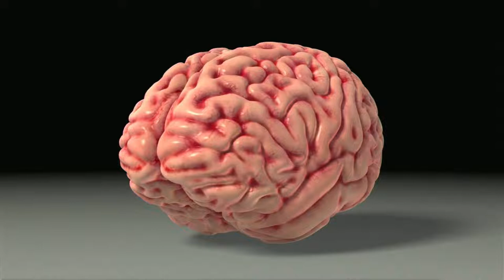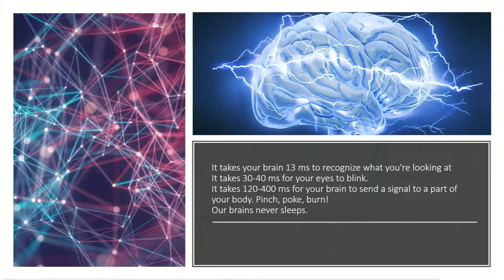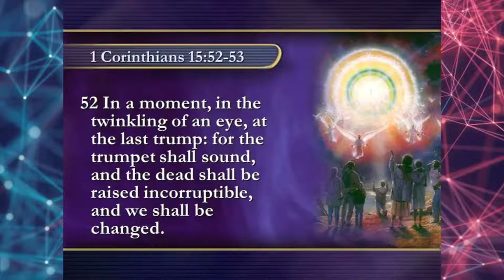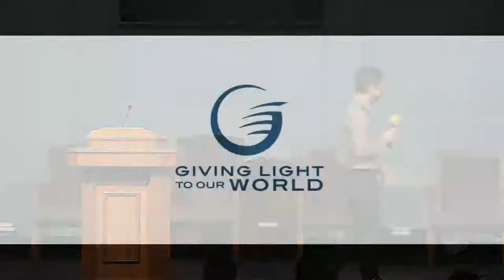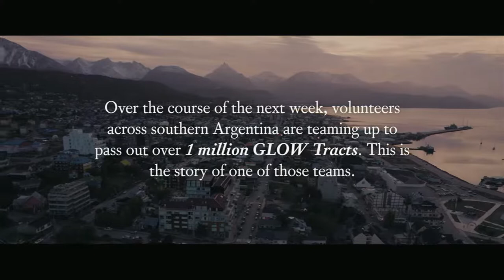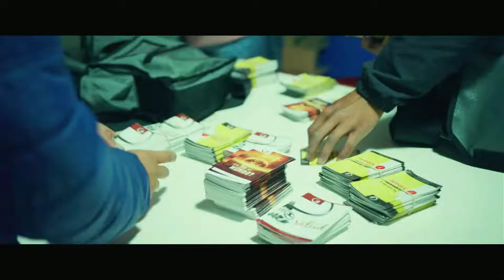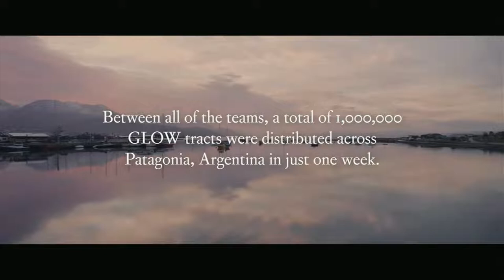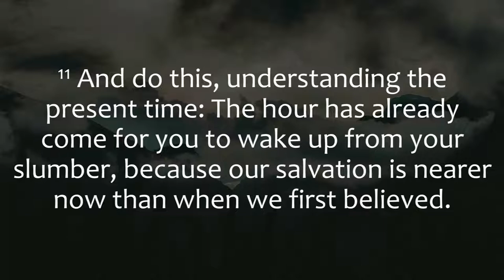Sabbath Service 08/13/22 – Awakening from Our Slumber | Dr. Enoch Yoon